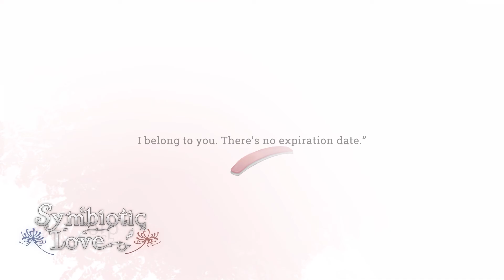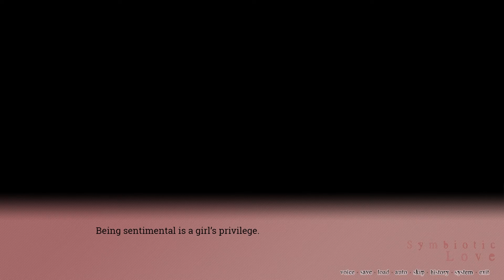Childhood Friends Quarrel I Symbiotic Love - Episode 05